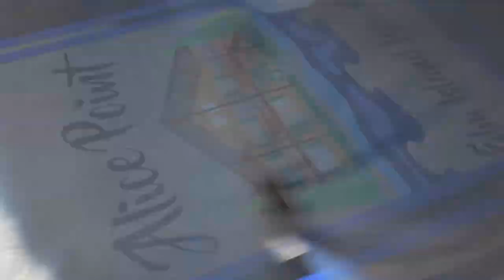Painting Alice Point Cabin Bags Boards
A commission piece of a family cabin in Minnesota. The cabin is named Alice Point, and on Elm Island Lake MN